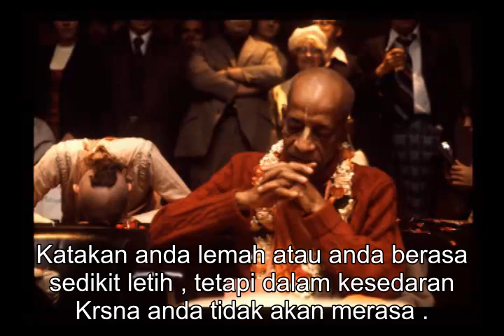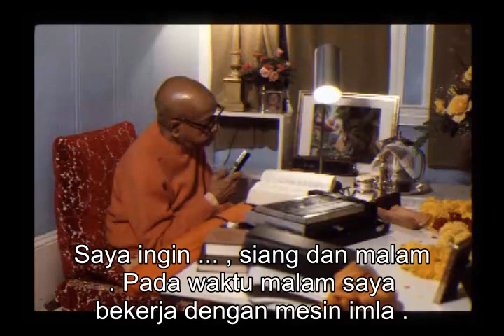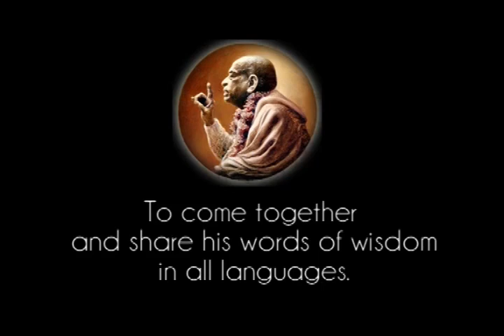Prabhupada 0016 Aku Hendak Bekerja